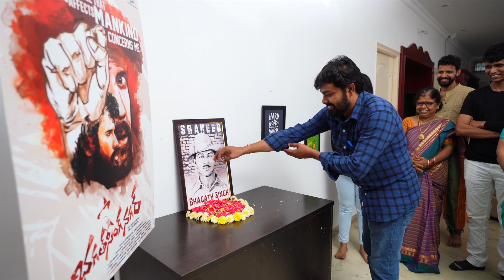Bhagath Singh Nagar | Celebrating Bhagath singh 114th anniversary | Team BSN Chit Chat with Sandhya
Great INDIA Media House Celebrating Bhagath Singh 114th Anniversary.

Bhagath Singh Nagar
Written and Directed by Valaja Kranthi
Produced by Gowri Valaja, Ramesh Vudathu

Starring: Vidharth, Dhruvika, Muni Chandra, Master Panchajanya, Benarji, Ravi Prakash, Ajay Gosh, Prabhavathi, Sandhya, Jai Kumar, Omer, Hari Babu, Jaya Chandra, Mahesh Mathew, Valaja Kranthi, Shankar, Venkat.

Director of Photography: Rajesh Peter, Kalyaan sami

Music & Background Score: Prabhaakar Dammugari

Direction Team: Vinoj N, Naveen Nallamreddy, Venkat, Lava kishore, Revanth

Cameraman Team: Sukarna, Rajasekhar reddy, Sivakoti, Pandu
Still - Muni Chandra

Executive Producer: G. Mallikarjuna Rao
Editor: Zian Sreekanth
Production Design: Kishore Valaja
Action: Mahesh Mathew
Choreography: Prem Gopi
Dubbing: Atchut
Dialogues: Team BSN
Sound Effects: J.R Ethiraj
DI: Chitranjali Studios Kerala
Colorist: Muthuraj
Marketing: Kalyan
Digital Media PR: Madhu, Tejaswi, Manoj